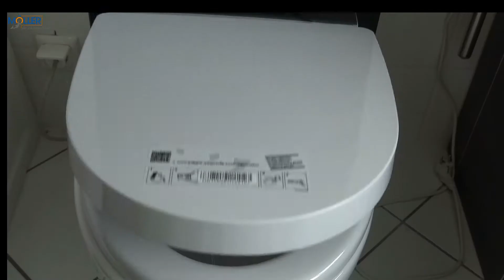Dusche und Dusch wc 2